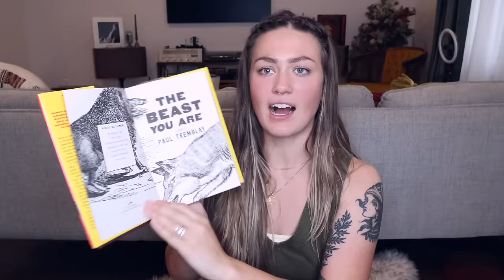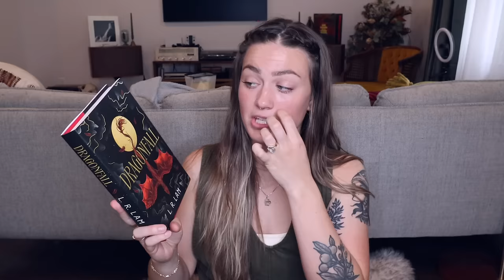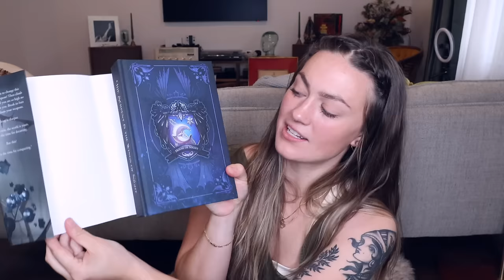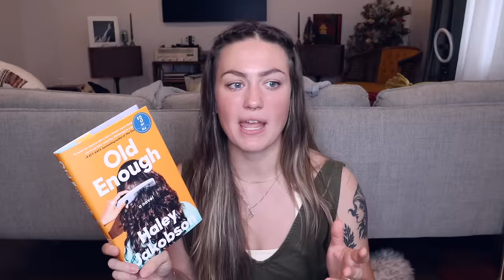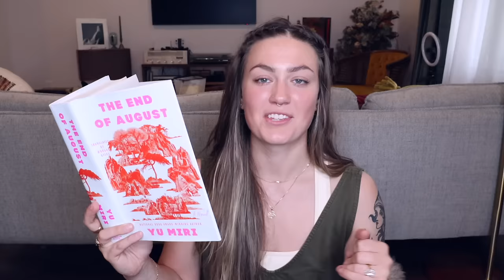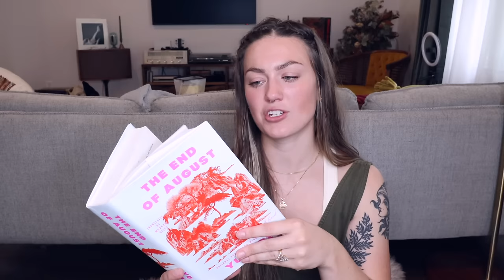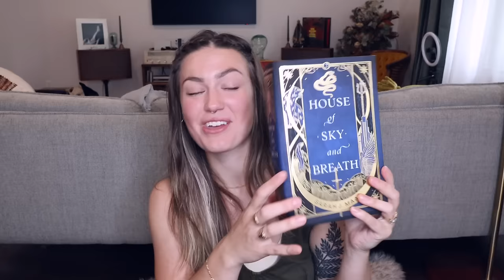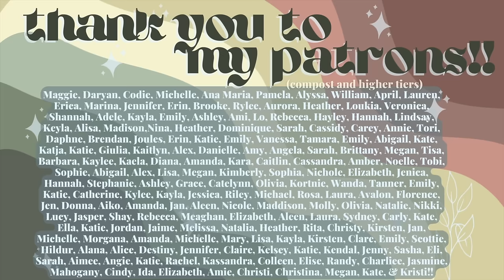another book haul🤪 | barnes & noble 50% off sale😮‍💨